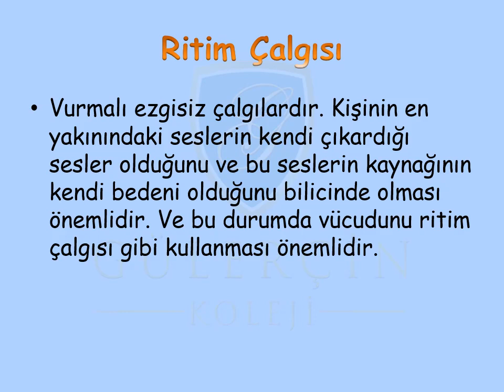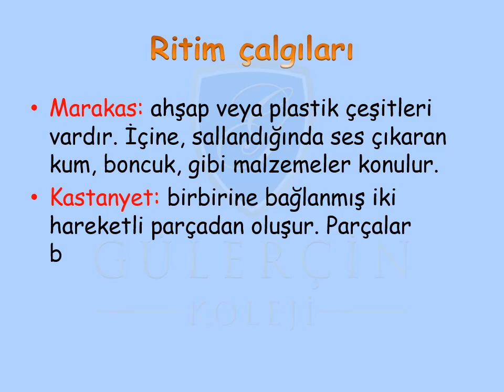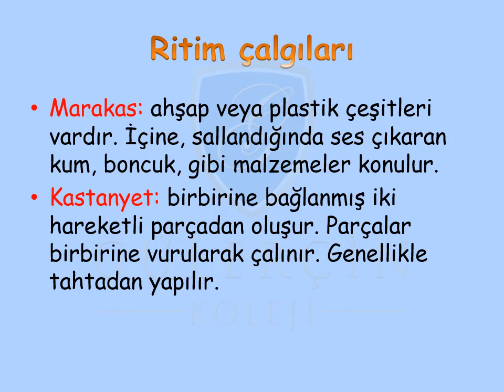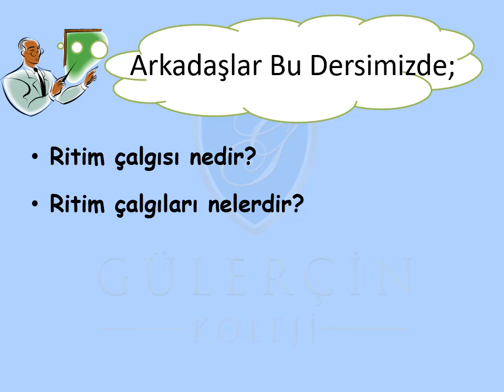GÜLERÇİN KOLEJİ BİZİM SINIF - 1. SINIF MÜZİK DERSİ KONU: RİTİM ÇALGISI